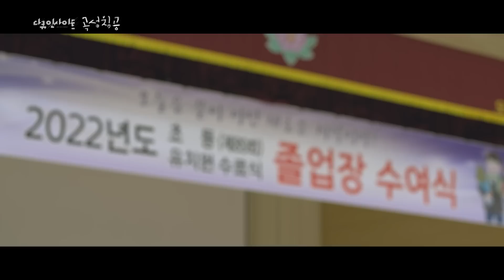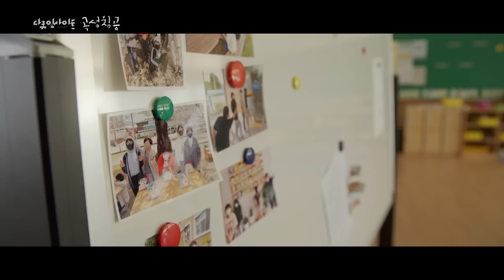강남엄마, 학원 대신 시골 선택한 1년후 속마음은?ㅣ KBS 다큐 인사이트 - 그들이 유학 왔다! 곡성 침공 l 230202 KBS1 방송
2021년 전라남도 곡성군의 합계출산율은 고작 0.54명

폐교를 막기 위해 시작된 농촌유학프로그램과, 곡성에 들이닥친 서울 유학생들!
자라온 환경도, 생각도 다른 아이들은 곡성에서 행복할 수 있을까?

▶ 인구 소멸 위기 속에서 찾은 자구책, ‘곡성 유학 프로그램’
 전라남도 곡성은 군민 3명 중 1명이 65세 이상인 초고령화 지역이다. 2021년 곡성을 통틀어 태어난 아이는 44명에 불과하다. 자연스레 초등학생도, 초등학생이 다닐 학교도 점점 사라지는 상황. 지자체와 교육청, 학교가 힘을 모아 폐교 위기에 처한 초등학교를 어떻게든 살려보기 위해 유학 프로그램을 개설했다. 폐교 위기에 처한 시골 학교를 한 학기 이상 다니는 조건으로 서울 유학생을 모집한 것이다.
 서울에서는 코로나19의 여파로 원격 수업만 받던 유학생들이 곡성에서는 자연과 함께하는 생활을 만끽하게 됐다. 학령인구가 늘어나며, 곡성의 기존 재학생들 역시 다니던 초등학교를 잃을 위기에서 벗어났다. 하지만, 문제는 예상치 못한 곳에서 발생했는데….

▶ 굴러들어온 돌 지산이 vs 박힌 돌 은혁이
 6년째 오산초등학교를 지키고 있는 터줏대감 은혁이는 요즘 못마땅한 것투성이다. 서울 유학생들 때문에 새로운 수업을 받게 된 것도 모자라, 겨우 1년밖에 안 된 애들이 전교 회장·부회장 자리를 모두 차지하고 있기 때문이다. 그중에서도 가장 눈엣가시는 전교 회장을 맡은 지산이다.
 서울 양재동 출신 유학생 지산이도 만만치 않다. 처음 유학왔을 땐 적응하는 데 어려움이 있어 남 모르게 속앓이를 했던 지산이지만, 이제는 오히려 친구들과 동생들까지 챙기며 오산초등학교의 1인자 자리를 굳건히 지키는 중이다.
 혼자만의 생활이 편하다는 은혁이와, 친구들이 함께 어울렸으면 한다는 지산이. 살아온 환경부터 성격까지 너무나도 다른 두 사람의 대격돌! 오산초등학교의 주인공은 과연 누가 될 것인가

▶ 만남과 이별, 아이들의 선택은?
곡성 유학생 지산이는 선택의 갈림길에 서있다. 유학프로그램에서 요구하는 최소 거주 기간이 6개월이기에, 매 학기마다 서울로 돌아갈지 잔류할지 선택해야 하기 때문이다. 수학 학원, 영어 학원 등 각종 학원을 다니던 서울에서의 생활에서 벗어나 행복하지만, 곡성에 오고 난 후 학업 걱정이 되는 것도 사실이다. 이제 곧 있으면 중학교에 진학해야 하는 나이. 곡성에서도 서울만큼 열심히 공부할 수 있겠느냐고 묻는 부모님의 압박은 시간이 지날수록 더해지는데……. 지산이는 과연 어떤 대답을 할 수 있을까?
학기마다 돌아오는 선택의 시간은, 은혁이에게도 큰 의미다. 갑자기 찾아와 학교를 시끌벅적하게 만들어 놓고, 언제 다시 돌아갈지 모르는 유학생들을 보고 있노라면 여러 가지 감정이 교차하기 마련. 반복되는 만남과 이별에서 은혁이는 언제까지 배웅하는 역할을 맡아야 하는 건지……. 곡성 유학 프로그램, 곡성 아이들에게도 좋은 게 맞아?!

 전교생 단 서른 명! 유학생이 오기 전에는 열네 명!
 곡성의 한 시골 초등학교에서 서로 다른 아이들이 만나 뒤엉키는 왁자지껄한 이야기!